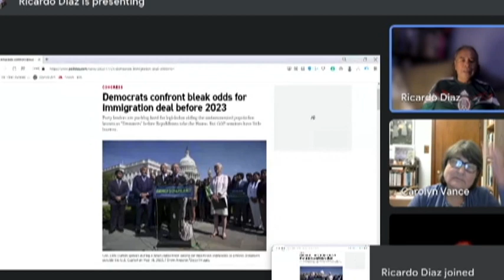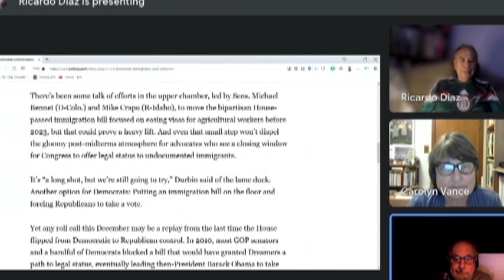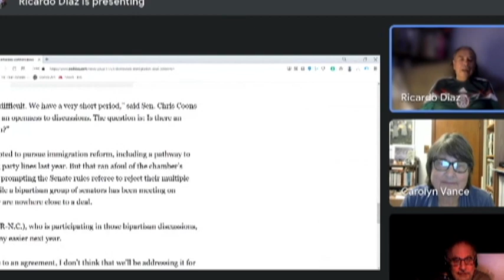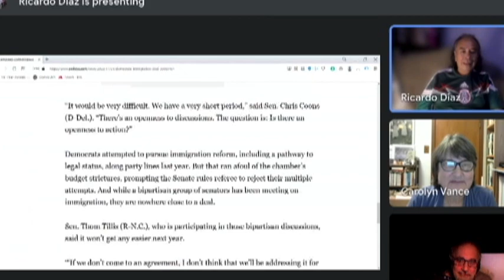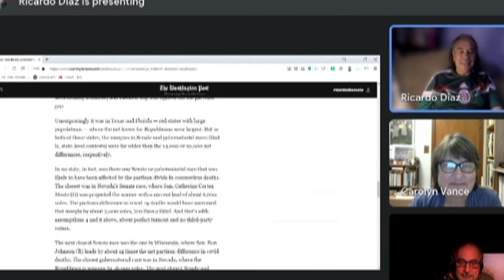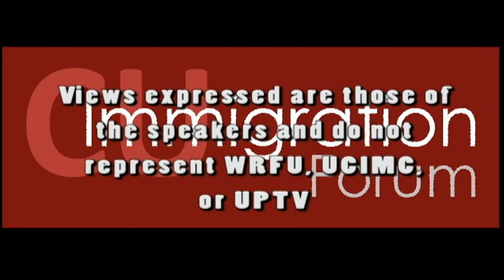CU Immigration Forum - Episode# 329